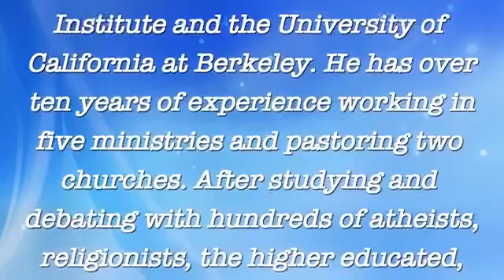You Are Not Serious About Serving God! - Gene Kim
sermonaudio.com - David Walker, Dr. David Peacock, Dennis Knowles